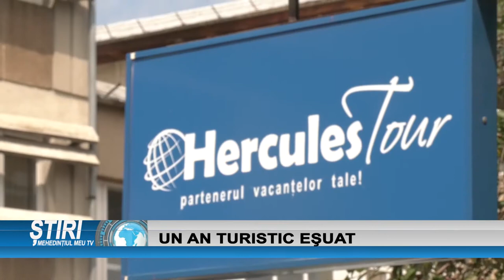UN AN TURISTIC EŞUAT